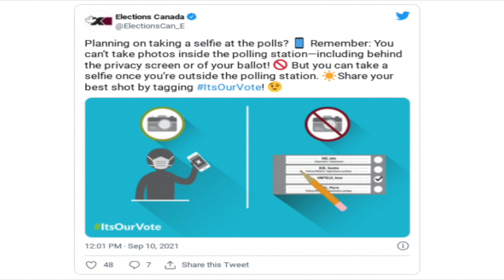注意！大选投票拍照违法！